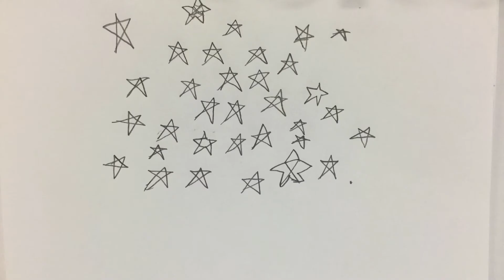Aylin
Tekenfilmpje gemaakt door Aylin tijdens de Jeugd Kunst Academie van 26 november  2020 onder begeleiding van Kaliber Kunstenschool-docent Patrick Ros